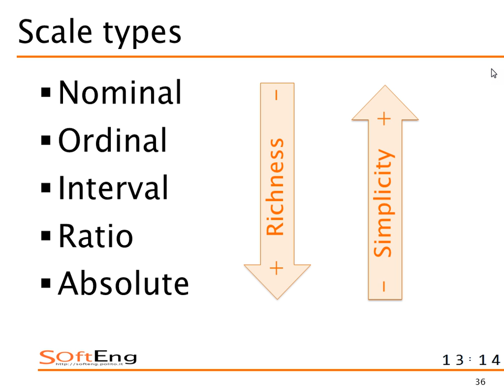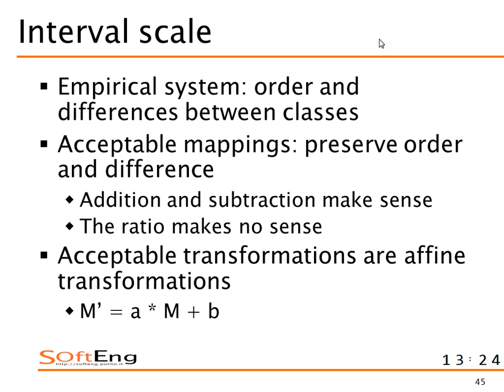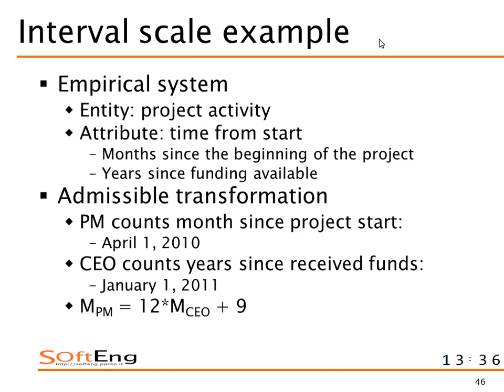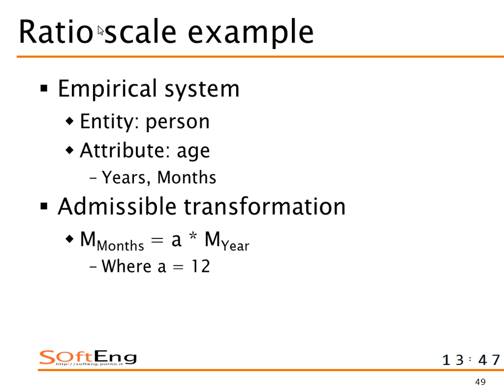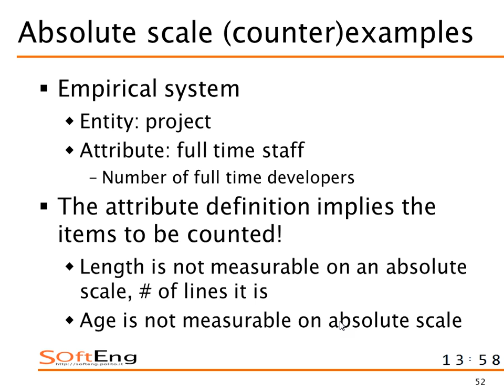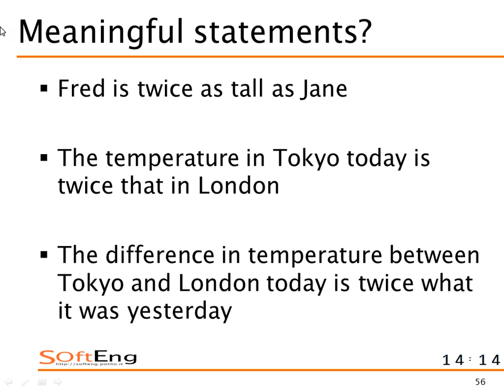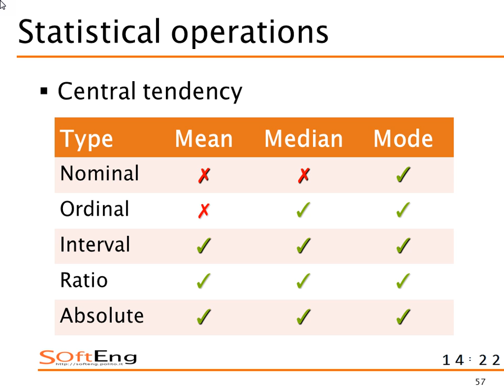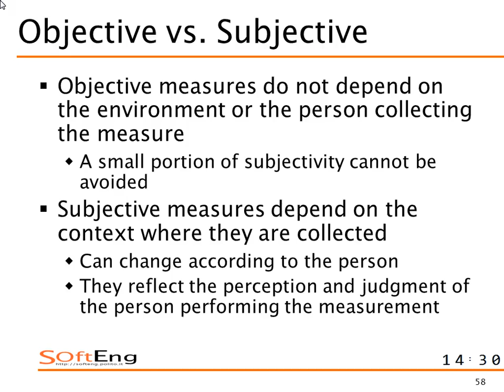Lezione 32 del 17/12/2014 - Sistemi Informativi Aziendali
Argomento:  Management Information System. Misure. (segue)